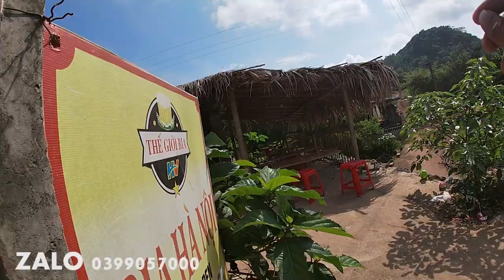Lắp Đặt Gói Cước Net 1 Viettel-60mbps cước 165k/tháng!đổi tên wifi